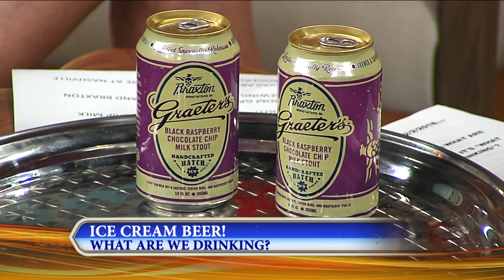Today's Chat February 2, 2018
Carole Sullivan and Kelly Sutton cover the hot topics of the day during Today in Nashville airing weekdays at 11am on WSMV-TV and streaming live at todayinnashville.com